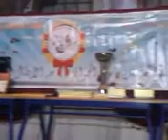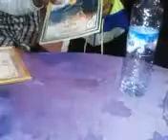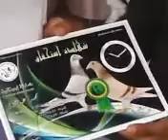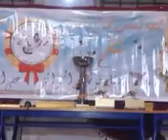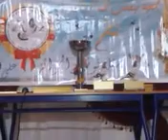belaid montagi hafel tifelte ann" 2014